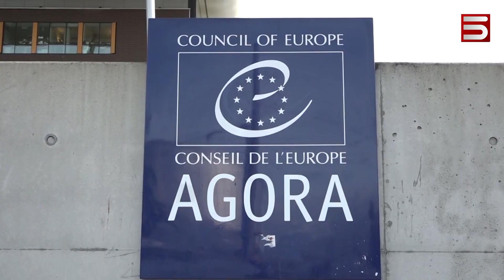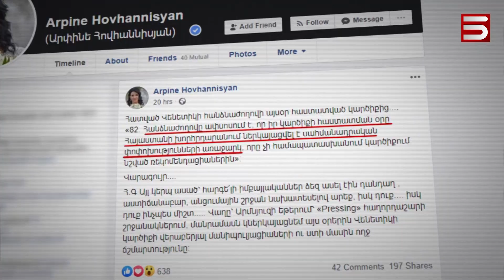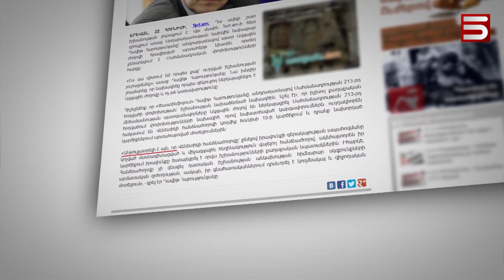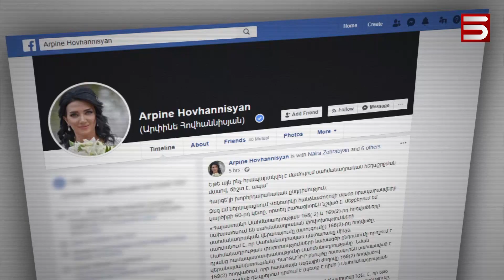ՍԱՀՄԱՆԱԴՐԱԿԱՆ ՓՈՓՈԽՈՒԹՅՈ՞ՒՆ, ԹԵ՞ ՀԵՂԱՇՐՋՈՒՄ. ԱԺ ՕՐԱԿԱՐԳԸ